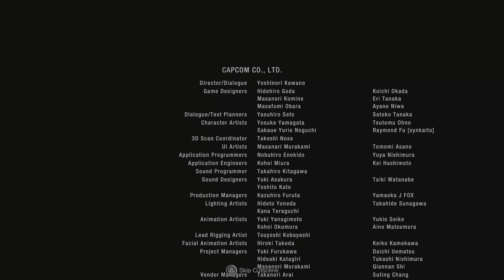Resident Evil 4 : Assisted - Separate Ways Post Credit Scene (No Damage)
Wesker tells Ada of his plan to murder billions of people, using Las Plagas as part of his Uroboros project along with the T-Virus. Horrified by her employer’s intentions, Ada hangs up on Wesker and forces the helicopter pilot to fly to a new destination at gunpoint. It’s revealed that Wesker has secured a sample of the Las Plagas parasites from Saddler’s body. Not only does Wesker have samples of the Progenitor, T, and G Viruses, but he’s now also has a Master Plaga, allowing him to control a population like Saddler did, and create his Uroboros super virus.

Wesker is then seen on a yacht gloating about his triumph and that Ada’s betrayal is meaningless. His men ask if he wants to open fire on her but he declines. He then states that the “age of man will soon end.” This is referring to his plan to saturate the world with his new virus, something he tried to do in Resident Evil 5 before he was nuked by Chris Redfield and Sheva Alomar.